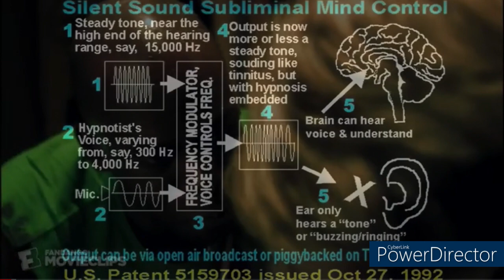DEATH APPROACHES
I do not own nor claim to own any rights to material that I have used to create this video. I put these clips together to be creative,
Clips used:
Prophecy 3 The Ascent
Prophecy V Forsaken
X Men Apocalypse
Diablo III Reaper of Souls Cinematic Trailer
Diablo III Demon Hunter Trailer
Diablo IV Necromancer Trailer
Diablo IV Barbarian, Sorcerer, Druid Gameplay trailer
Diablo IV Rogue Trailer
Diablo Immortal Cinematic Trailer
The Signal (2007)
Stephen Kings Cell
The Plagues of Egypt

Diablo III Reaper of Souls - Malthael Theme
DOOM ETERNAL Annoying Hologram Dialogue